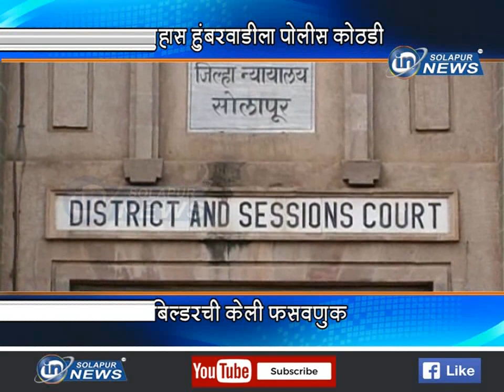SUHAS HUMBERWADI GUNHA 03